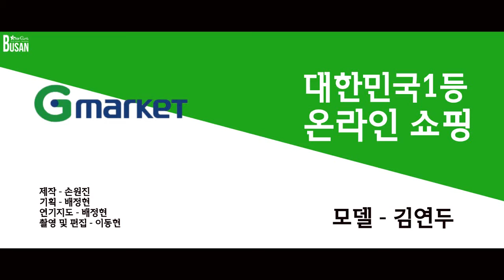[RunCastle 4-5]CF_지마켓_김연두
BUSAN StarCastle

StarCastle RUN CASTLE 4-5 [CF콘티]
[Run castle 4-5] 11_김연두_ G마켓 또봇 편

▶ 기획의도
1인이 주인공으로서 이끌어가야 하는 집중력에 대해 훈련하며
이제는 카메라 앵글 밖의 상대방 2인과 교류해보고
교류하는 상대에 따라 다른 표현력과 어투를 구사해 본다.

▶ 역할

▷ 만든 사람들

제작 - 손원진 실장
기획 - 배정현 강사
연기지도 - 배정현 강사
촬영 및 편집- 이동현 강사

▷ 나오는 사람들
김연두